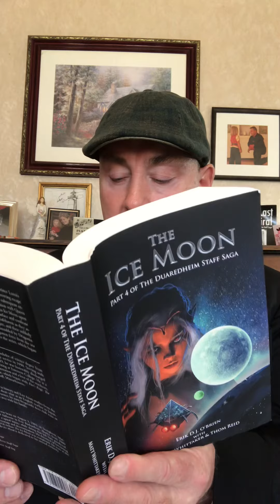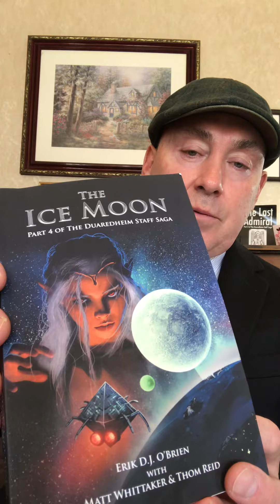The Ice Moon: Part 4 of The Duaredheim Staff Saga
Excerpt Kur vs Roth the Red